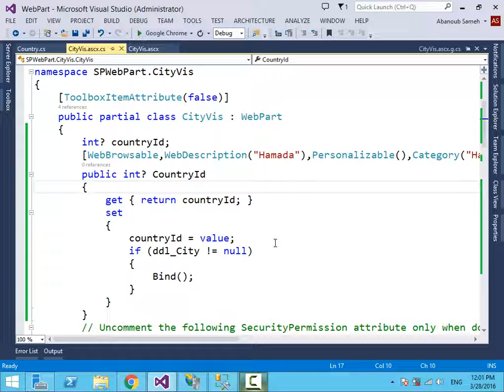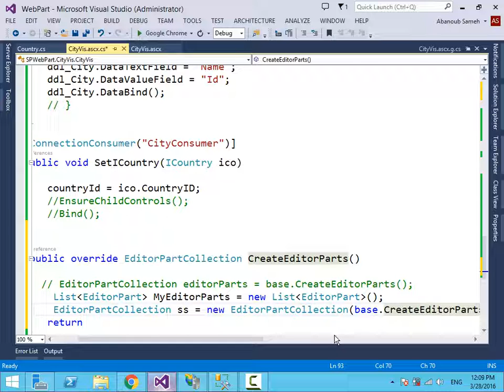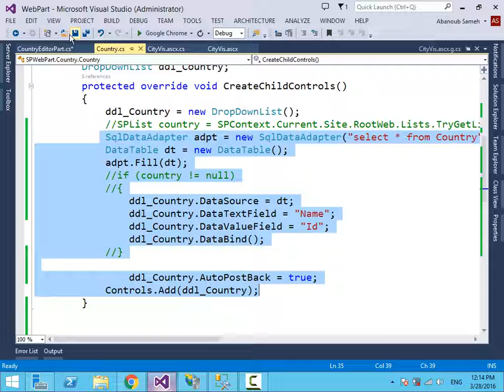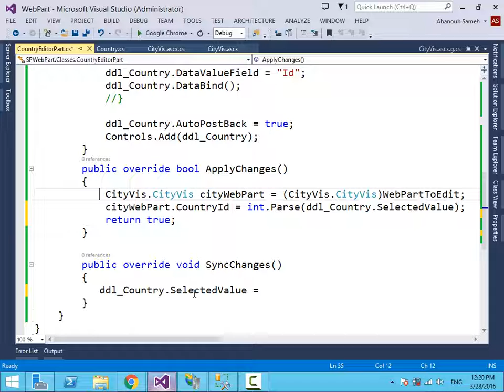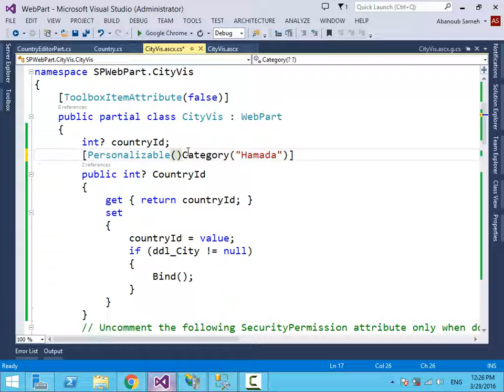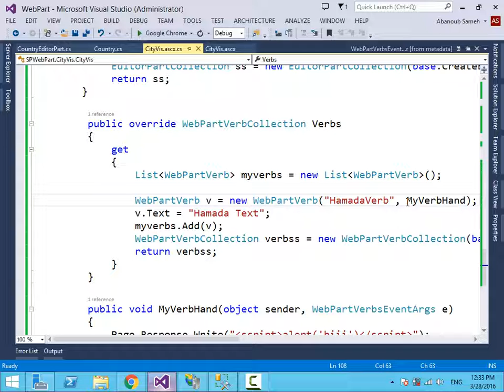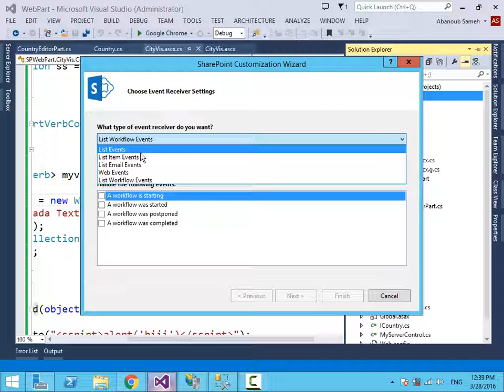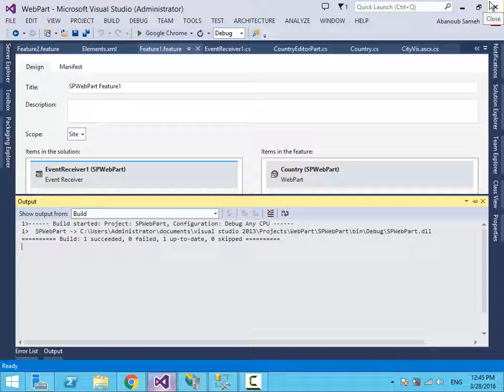كورس SharePoint Development بالعربي-الدرس الحادي عشر